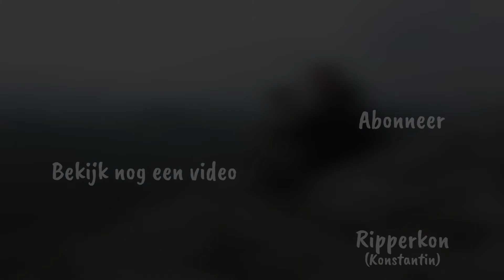AVONTUUR: Overnachting in de bergen!!! - Dutch Outdoor Group + Ripperkon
In deze video ben ik op pad met Ripperkon de ultieme buitenheld uit Duitsland! We zijn 3 dagen op pad geweest. We hebben geklommen, zijn aan het abseilend geweest, hebben een hike gelopen en hebben in de bergen geslapen. Kortom een top tijd!

Bekijk vooral het kanaal van konstantin voor meer van dit soort toffe video’s!

Welkom op het kanaal van de Dutch Outdoor Group (DOG). Op dit kanaal posten wij verschillende soorten video's die te maken hebben met outdoor en bushcraft.

Vragen of suggesties? Laat ze achter in de reacties of neem contact met ons op via: